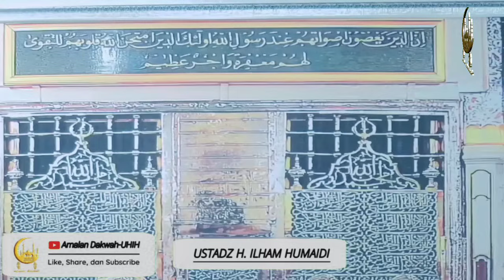Tirulah Akhlak Tukang Parkir - Al Ustadz H. Ilham Humaidi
Tirulah Akhlak Tukang Parkir.

“Sungguh Ampunan Allah SWT. Lebih Luas Ketimbang Dosa yang pernah Kita Perbuat.”

Semoga Istiqomah dalam Kebaikan😊🙏

ULUN MINTA RELA DUNIA AKHIRAT😊🙏
Repost @amalan.dakwah

Semoga Postingan dari Ulun Bermanfaat Bagi Diri Ulun Sendiri & Bermanfaat gasan Bubuhan Pian Berataan😊🙏 Amiin.

Mudahan Bubuhan Kita mendapat Syafaatnya Rasullullah ﷺ di Akhirat nanti. Amiin ya Allah

Karena:
Ilmu adalah cahaya atau pelita bagi manusia.
Al Ustadz H. Ilham Humaidi
 ۞اللهم صل على سيدنا محمد وعلى ال سيدنا محمد۞

جزاك الله خير
يالله بالتوفيق حتى نفيق ونلحق الفريق

Mudah-mudahan kita mendapat taufiq sehingga kita bisa di golongkan dengan orang-orang sholeh.
Amiin
Kalau Ada Yang Tasalah Dalam Pengeditan Ulun Banyak-Banyak
Minta Rela
Minta Halal
Minta Ridho
Dunia Akhirat 🙏
Dan Mohon Di Tagur
Terimakasih.

وَعَلَيْكُمْ السَّلاَمُ وَرَحْمَةُ اللهِ وَبَرَكَاتُهُ

Amalan Dakwah
Ustadz h. ilhamh umaidi
Ilhamhumaidi
Ustadz ilham humaidi
Guru ilham humaidi
amalan dakwah
amalan
dakwah
uhih
amalan dakwah uhih
ahmad hafi badali
muhammad amin badali
abah guru sekumpul
abah guru zuhdi
Mesjid arraudhah sekumpul
sekumpul
martapura
banjarmasin
banjar
banjarbaru
kota baru
habib umar bin hafidz
ulama banjar
majelis banjarmasin
guru udin samarinda
guru zuhdi
guru zuhdiannor
kalimantan selatan
pecinta abah guru sekumpul
guru sekumpul
pecinta guru zuhdi
haul abah guru sekumpul
haul guru sekumpul
berkat muhibbin
berkat abah guru
sekumpul martapura
islam
uas
uah
ustadz das'at latif
buya yahya
amalan uas
amalan uah
amalan buya yahya
amalan dasat latif